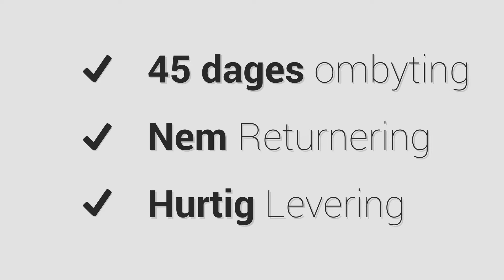Lacoste t-shirt s/s, grå | Teenstyle.dk